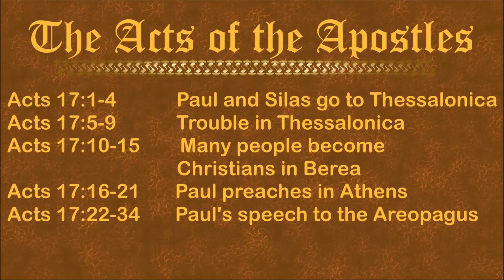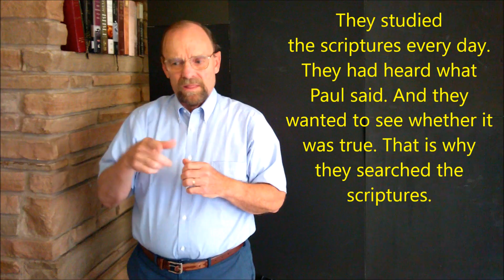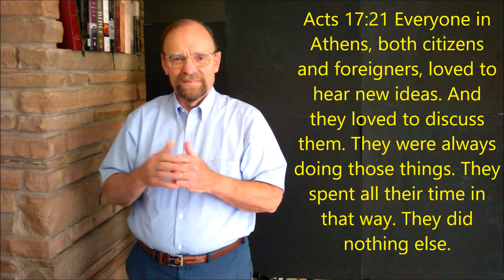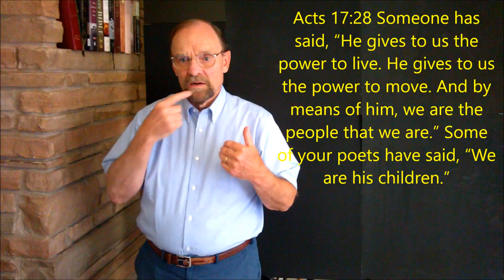Acts 17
Paul's Second Missionary Journey